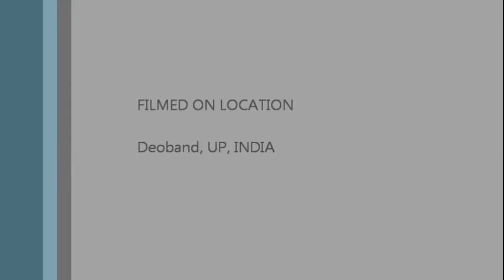Dar ul uloom Deoband, a short movie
A short visit to historical educational institute of Islamic religious studies "Dar ul Uloom Deoband".